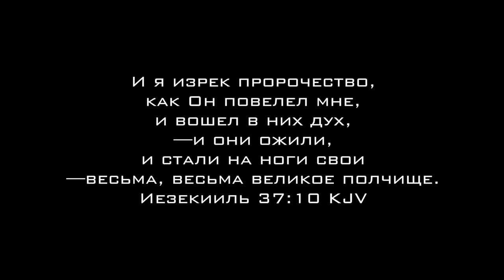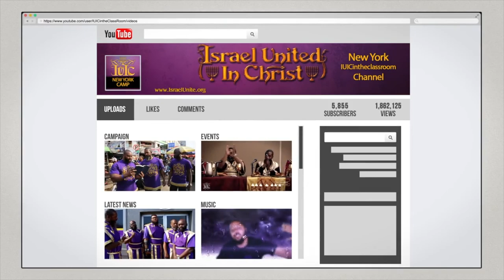Основные Законы Бога Часть 2: Волосы и Борода, Тату, Иерархии Бога и покрытие головы